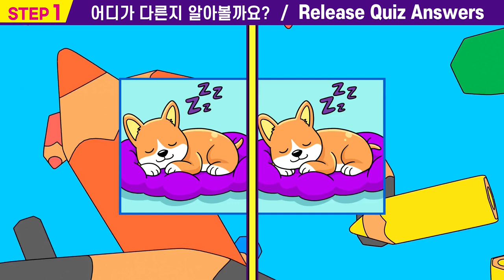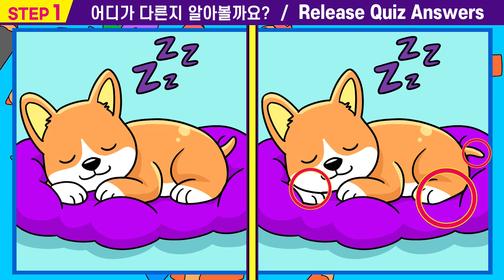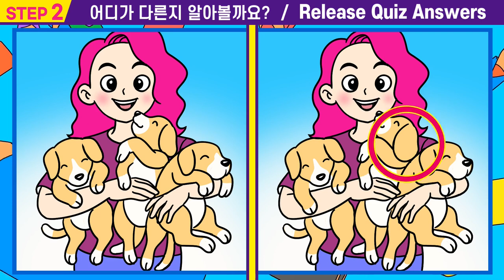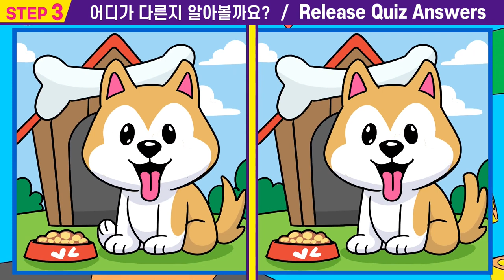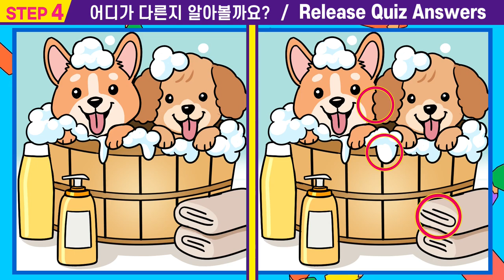💥99%는차이점을 다 찾지 못합니다ㅣ집중력과 인지력 향상되는 두뇌훈련ㅣ인지력 개선은 치매 개선효과! 【다른그림찾기/두뇌집중력/치매예방/집중력키우기/두뇌훈련/두뇌건강퀴즈】#72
#72🎁오늘도 즐겁게 시작하는 "퀴즈왕코코"의 "틀린 그림 찾기"
       게임도 하고  집중력 관찰력 인지력도 높여요.👍

00:00  인트로
00:15  스텝1
01:55  스텝1 정답확인
02:08  스텝2
03:47  스텝2정답확인
04:00  스텝3
05:40  스텝3정답확인
05:53  스텝4
07:33  스텝4정답확인
07:42  최종화면